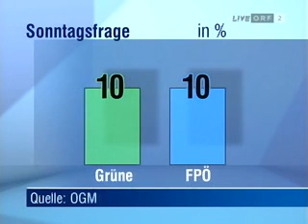TV Konfrontation Van der Bellen - Strache NR Wahl 2006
Ingrid Thurnher leitete auch dieses Duell der Gegensätze. Der gemächliche Professor Van der Bellen gegen einen aufgekratzten HC Strache.